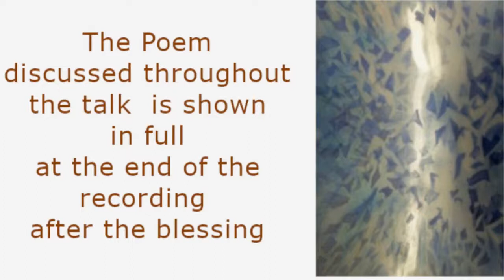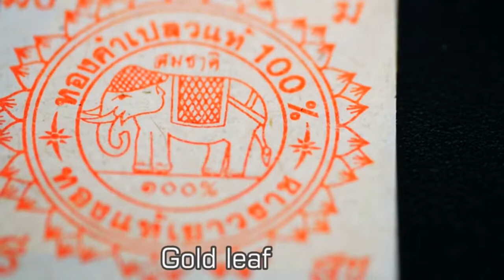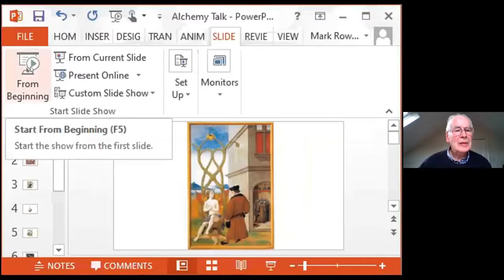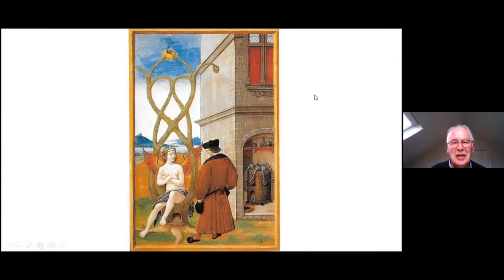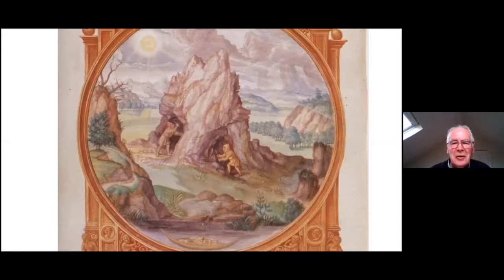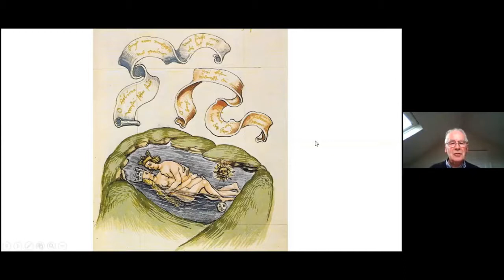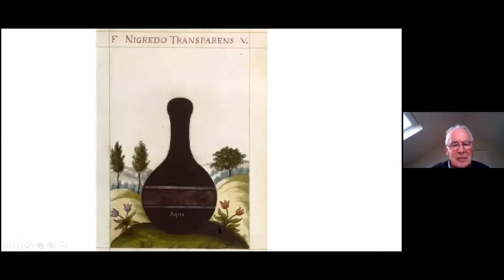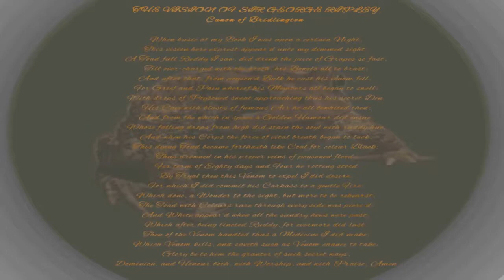Alchemy and Meditation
A Dhamma talk given by Mark Rowlands